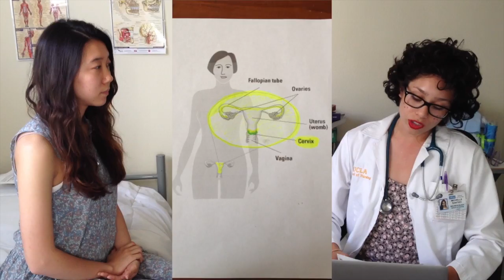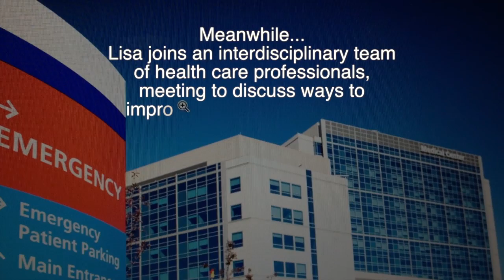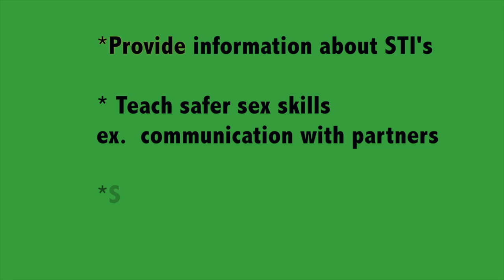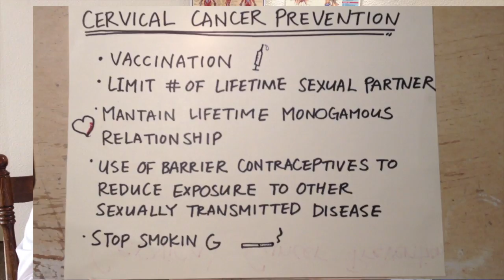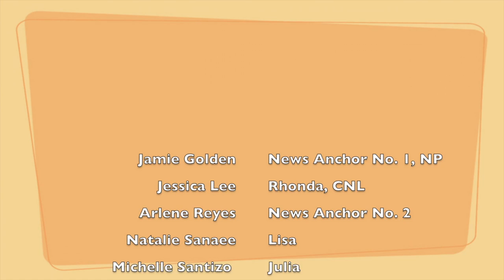N260: Cervical Cancer Screening Among Women Ages 21-65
Guidelines for Cervical Cancer Screening Among Women Ages 21 to 65
by
Jamie Golden, Jessica Lee, Arlene Reyes, Natalie Sanaee, Michelle Santizo